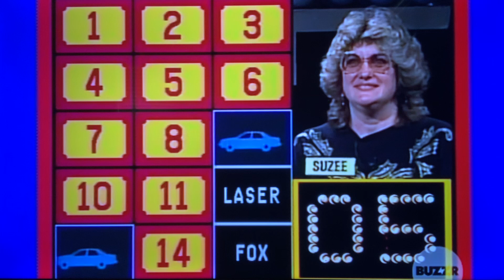Classic Concentration BONUS ROUND part 1